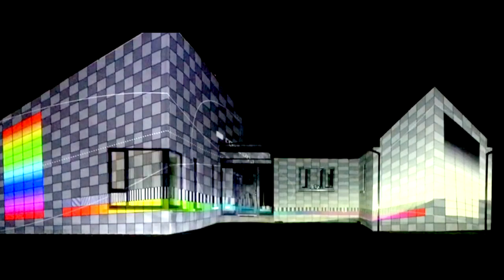3D Building Projection/Video Mapping